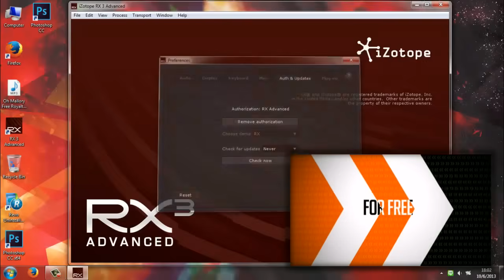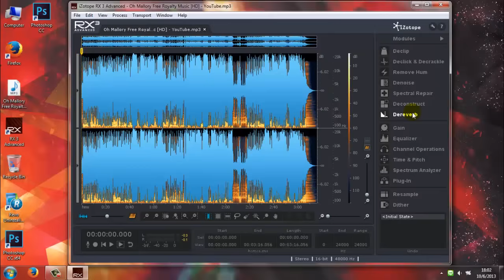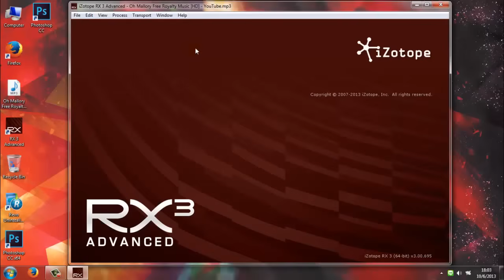iZotope RX3 Advanced 3 How to use Dereverb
RX is packed with numerous features to enable you to remove unwanted noise from your audio, restore clipped audio, resynthesize missing audio and much more.

With the new RX 3 and RX 3 Advanced you can...

    Work up to six times faster thanks to under-the-hood processing enhancements and a redesigned user interface.
    Remove reverb and ambience from vocals, instruments and more using the revolutionary Dereverb module in RX 3 Advanced.
    Clean up dialogue on the fly with RX 3 Advanced's all new Dialogue Denoiser -- the new audio standard for realtime dialogue treatment.
    Never lose an edit again with the unlimited Undo history, saved automatically into the new RX document format.